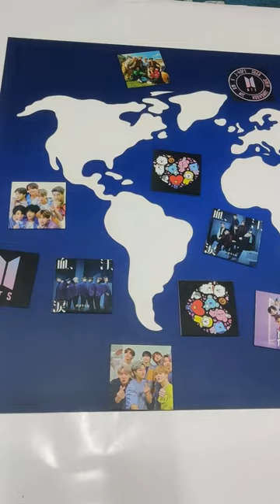Magnetised World Map | A Unique Piece of Décor for Globetrotters | Frame Your Vacation Memories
🌍✨ Check out this amazing project we recently completed at Orchid Digitals! 🎉 We had the pleasure of creating a magnetised world map for our client, Ms. Anjali Shah, who is a true globetrotter! 🌎🧳

🔨 Using our CNC routing machine, we carefully cut out a world map from a sheet of iron. This allowed Ms. Shah to stick her collection of magnets directly onto the map, serving as mementos from her travels. 🗺️🧲

💙 We then painted the map in a stunning dark blue color, giving it a sleek and modern look. The end result? An innovative and eye-catching frame that will surely be a conversation starter among all her visitors! 🖼️✨

🏠 Not only does this magnetised world map serve as a unique piece of decor, but it also enhances the interiors of Ms. Shah's home. 🏡✨